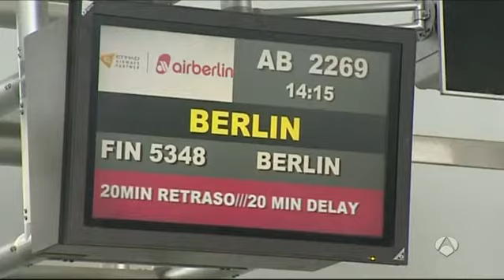La huelga de controladores en Francia ya ha cancelado más de 190 vuelos en España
La huelga de controladores aéreos en Francia pasa factura a los aeropuertos españoles.  Aena ha confirmado más 190 vuelos cancelados y retrasos de varias horas en la mayoría de las operaciones. Los más afectados están siendo los aeropuertos de Alicante, el Prat en Barcelona  y Málaga.